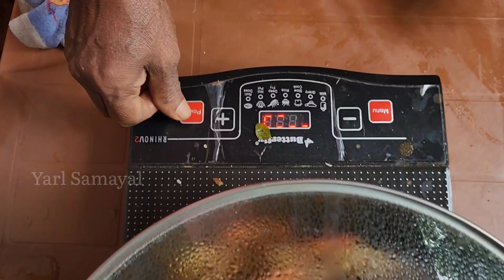எட்டு வீட்டுக்கு கம கமக்கும் யாழ்ப்பாணத்து நண்டு 🦀 பிரட்டல் | Spicy & Tasty Jaffna style Crab curry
யாழ்ப்பாணத்து உணவுகளில் கடலுணவுக்கு ஒரு தனி ரசிகர் கூட்டமே இருக்கு, இண்டைக்கு நாம யாழ்ப்பாணத்து நீல கால் நண்டு வச்சு ஒரு பிரட்டல் கறி எப்பிடி செய்யிற எண்டு பாப்பம், இப்பிடி செய்து பாருங்க, இந்த வாசத்துக்கே எல்லாரும் கேட்டு வாங்கி சாப்பிடுவாங்க. செய்து எப்பிடி வந்த எண்டு சொல்லுங்கோ.

Yarl Samayal ( Yarl Cooking ) videos are focused on the food of the Northern part of Sri Lanka, particularly Jaffna (யாழ்ப்பாண சமையல்), and tries to identify the age-old recipes that deserve more attention. Jaffna is home to traditional Tamil cuisine and people commonly confuse it with South Indian cuisine. Although both styles of cooking are largely similar, the food of Jaffna has its own distinctive taste, and coconut plays a vital role in almost all dishes. The food of the North, much like in the rest of the island, is a delightful mix of spices that will melt in your mouth and leave you craving for more.